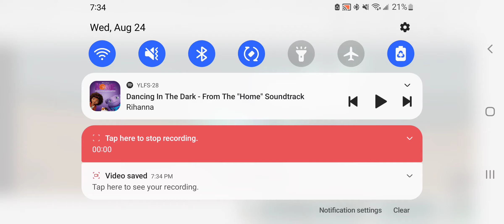{《WOF MUSIC VIDEO》} Dancing in the Dark {《SOME PARTS MIGHT GET SLOW AT TIMES》}